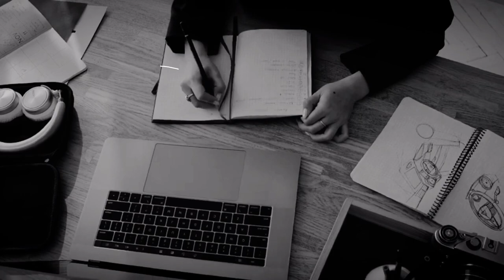o início, com marceline abadeer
tem algum poema, desabafo ou história pessoal
is there a poem, vent or personal story you
would like me to read? info in the vid ↑ ༉‧₊˚.
𝕞𝕦𝕤𝕚𝕔
⊳ "Girl On Top"